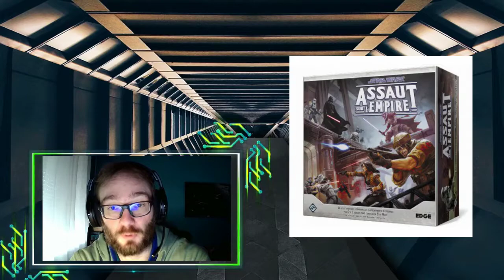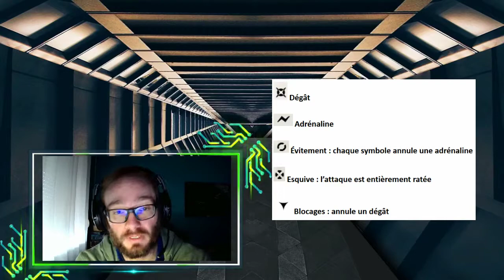Star wars assaut sur l'empire, épisode 0, tutoriel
Vidéo tutoriel de la série de vidéo en préparation sur le jeu de rôle plateau Star wars assaut sur l'empire. Vous pouvez nous suivre en live sur Twitch Les actualités sur Twitter Bon visionnage !